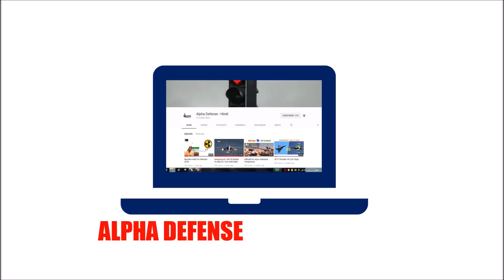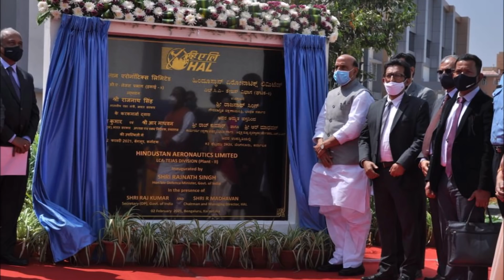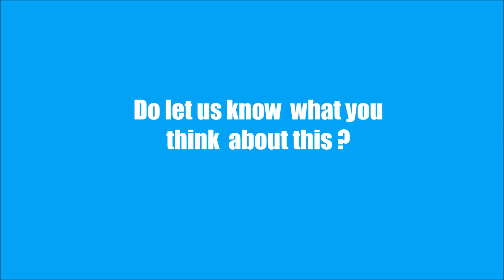LCA Tejas Mk1A Deal | Second Production line and Prototype